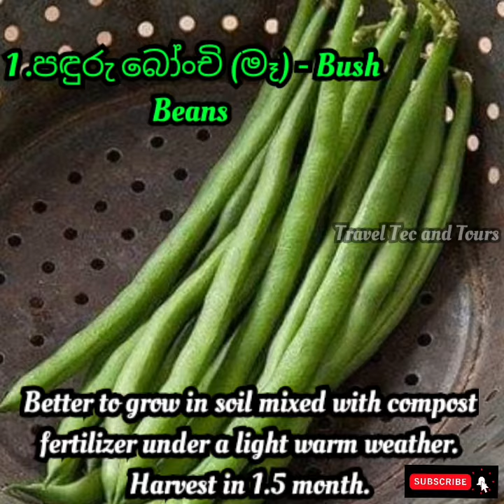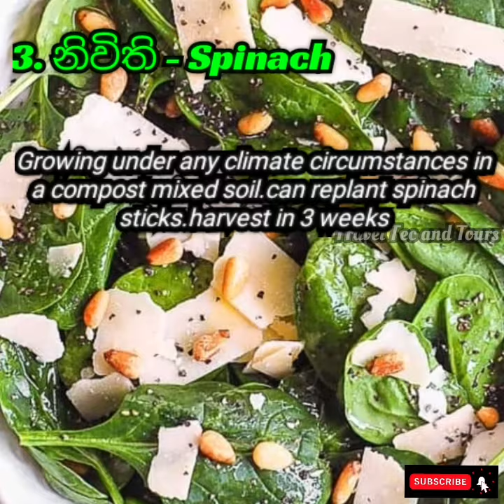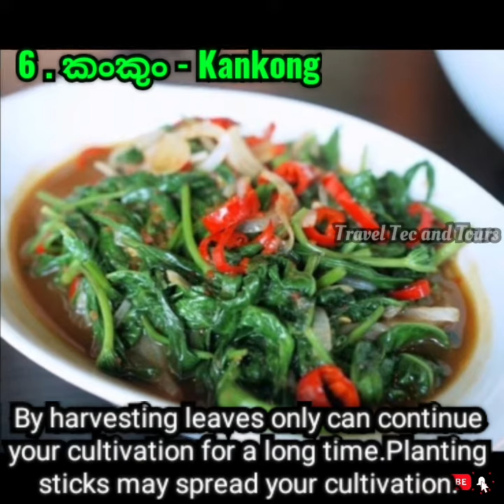ඔබට ඉක්මන් පලදාවක් ලබාදෙන එළවලු වර්ග 6 ක් | 6 Vegetables that will give you a fatest harvest